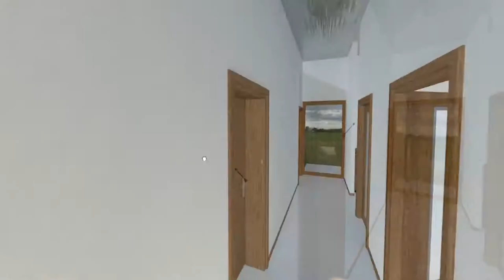Projet d'élève : Vincent Petre - Rendu 3D (2016-3)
Projet d'élève : formation Rendu 3D Architecture
Par Vincent Petre